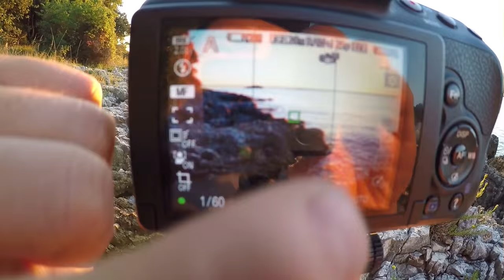Sonnenuntergang fotografieren in Kroatien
Hallo Leute,
in diesem Video zeige ich wie ich einen Sonnenuntergang fotografiere. Dabei gebe ich einige Tipps und Hinweise was es zu beachten gibt.
Wenn ihr Fragen oder Anmerkungen habt, schreibt es in die Kommentare.